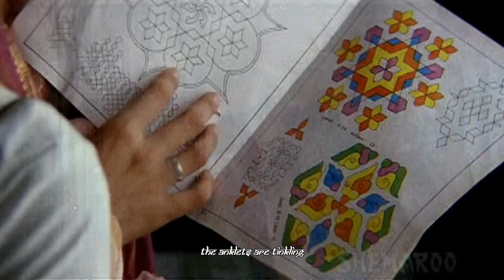Payalay Chunmun (F)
Virasat (1997)